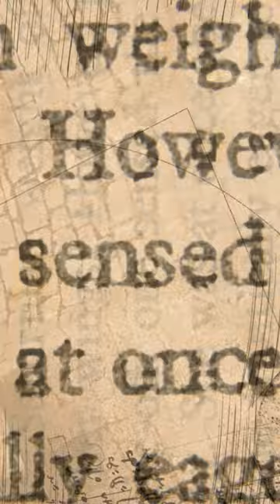【音量注意？】世界一鳴き声が大きい動物 ホエザルとマッコウクジラ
ホエザルは陸上で最大の鳴き声の大きさだと言われています
マッコウクジラも凄そうですが、空気中で測ることができないので理論値になります

このチャンネルは動物関連の専用チャンネルです。
↓メインCHはこちら↓
☆神のみぞ知る〜人類、都市伝説、人工知能、興味深い実験・研究 など〜

マッコウクジラ 世界一 鳴き声 大きい